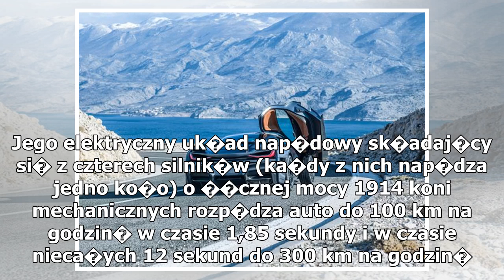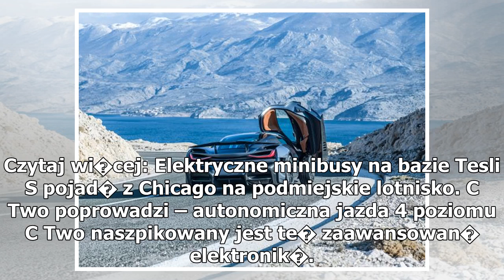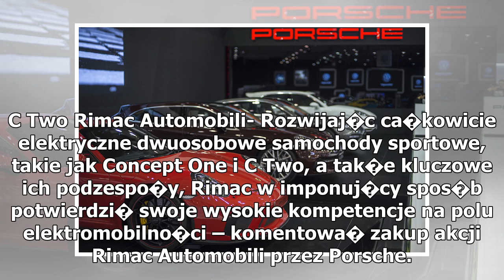Porsche ma nowy pomysł na Teslę. Kupuje udziały w firmie, która stworzyła najszybszy samochód ele...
Porsche ma nowy pomysł na Teslę. Kupuje udziały w firmie, która stworzyła najszybszy samochód elektryczny na świecie